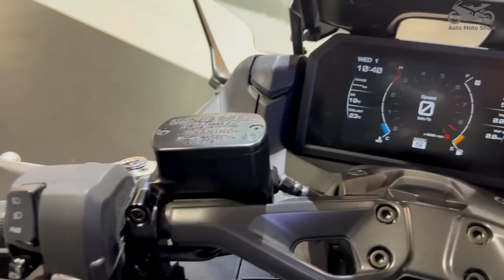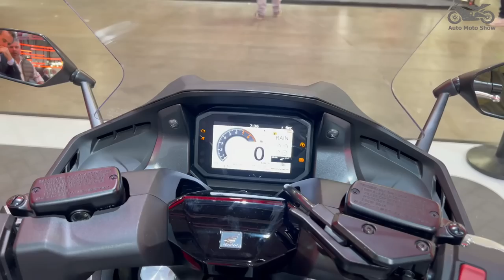15 Amazing New Scooters For 2023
15 Amazing New Scooters For 2023. Hi guys, scooter lovers. In this video we will show you the latest comfort scooters from Honda, Yamaha, Suzuki, Peugeot, Sym, Vespa, Piaggio and Kymco. All these scooters were filmed by our team at EICMA, Motor Bike Expo and Warsaw Motorcycle Show 2023.

00:00  2023 SYM MAXSYM TL 508 MSRP: $ 11,141
00:58  2023 Yamaha TMAX MSRP: $13,499
01:58  2023 Kymco Xciting VS 400
02:51  2023 Honda Forza 750 MSRP: $13,720
03:46  2023 Peugeot XP400 MSRP: $ 8,608
04:38  2023 Aprilia SR GT 200 MSRP: $ 5,007
05:30  2023 Yamaha TMAX Tech MAX MSRP: $ 15,699
06:23  2023 SYM Jet 14 EVO MSRP: $ 3,754
07:10  2023 Honda ADV 350 MSRP: $ 7,135
08:06  2023 Vespa Elettrica MSRP: $ 7,999
08:55  2023 Kymco DT X360 350 MSRP: $4,280
09:39  2023 SYM Joymax Z plus MSRP: $6,132
10:31  2023 Suzuki Burgman 400 MSRP: $ 8,599
11:25  2023 Kymco AK Premium MSRP: $8,999
12:18  2023 Piaggio MP3 530 hpe Exclusive MSRP: $13,970